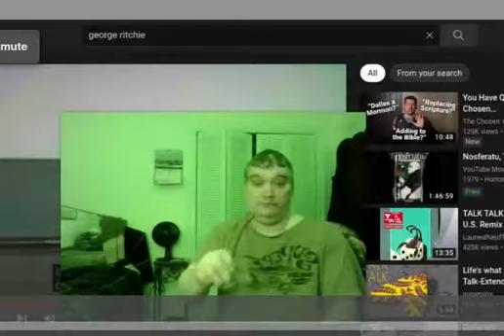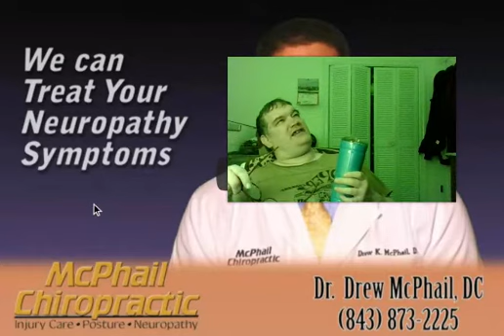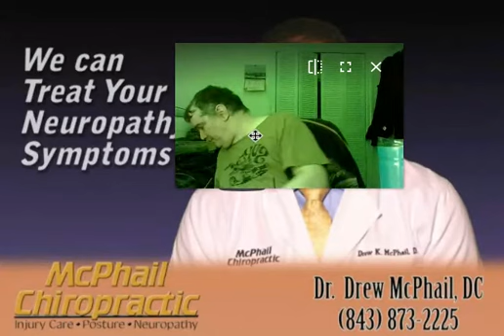Me, trying out Dr McPhail REVISED Neuropathy TV commercial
1-800-4-relief, well, their "meds" are not FDA-approved, so screw them to HELL!

GET ME ON DOCTOR OZ!!!